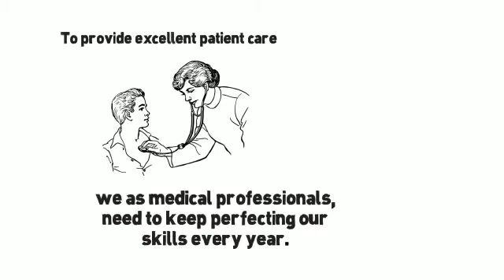Online Medical Course - Clinical Excellence Masters Program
Online profesisonal development courses for practitioners and students in the medical profession. Founded and designed by elite athlete sports physiotherapist for the Melbourne University Olympic and Winter Olympic Team, Kusal Goonewardena.

The Clinical Excellence Masters Program has 3 courses
1. Clinical Excellence I
2. Clinical Excellence II
3. Clinical Excellence III

All courses are available online. Once completed successfully, you receive a Certificate of Accomplishment and will go towards professional development points.
The course is structured to make you a better practitioner by
- showing you how to get better results as a practitioner.
- improving your understanding in clinical reasoning processes.
- showing you how to progress your career in the medical profession.

To enrol in Australia's premier medical eAcademy professional development courses go